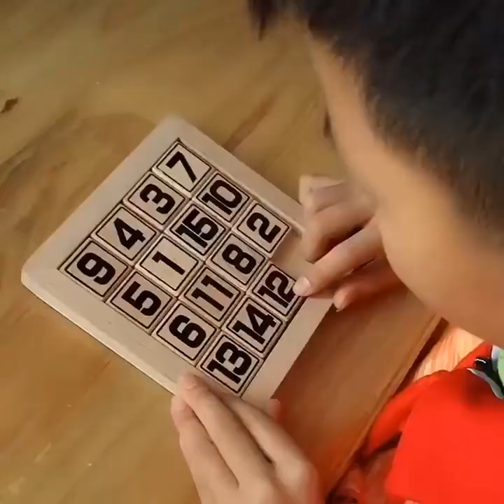Những Khả Năng Phi Thường Của Con Người - Tiktok Trung Quốc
✓ OLA TV tổng hợp những clip hài hước, vui nhộn trên Tik Tok Trung Quốc và Việt Nam. Cập nhật những trào lưu mới và hot nhất Tik Tok.